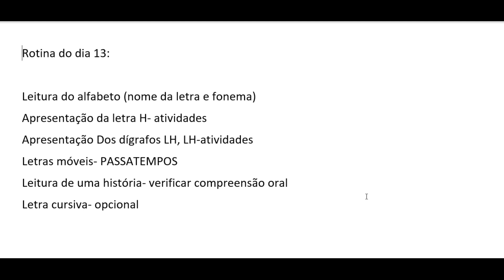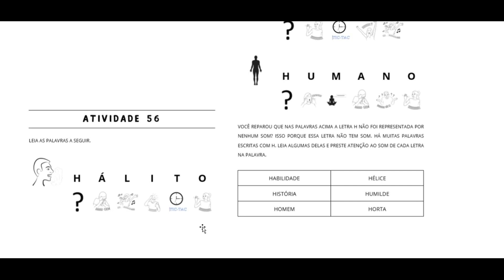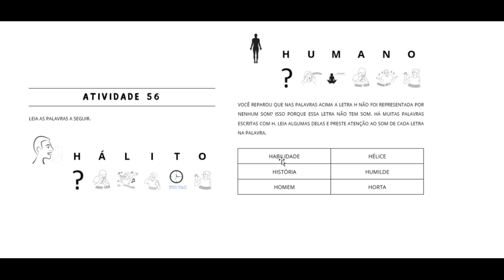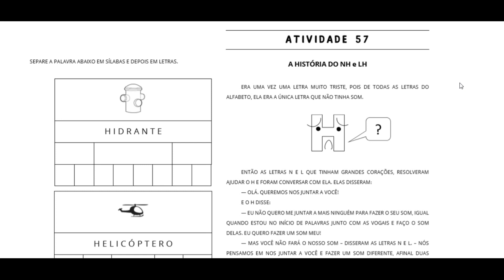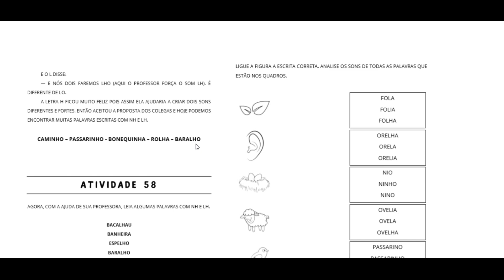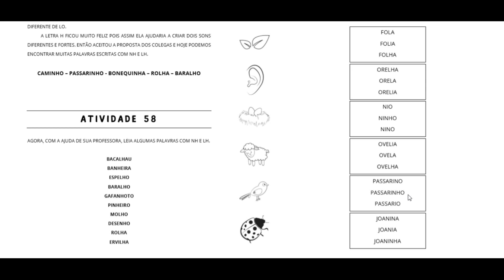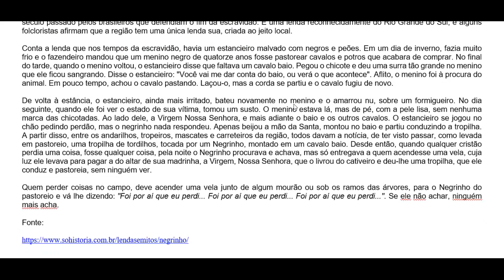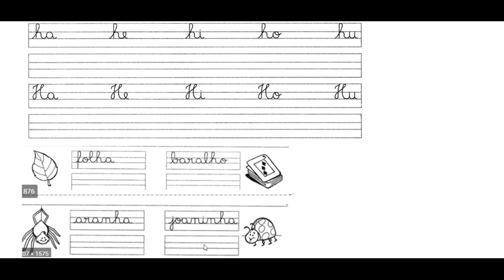Alfabetização em casa- aula 13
Link para as atividades gratuitas